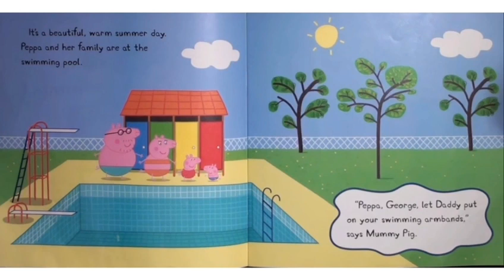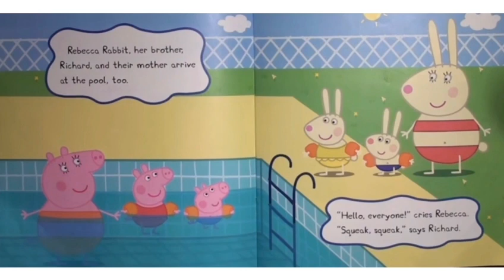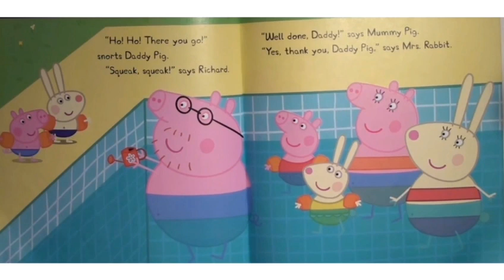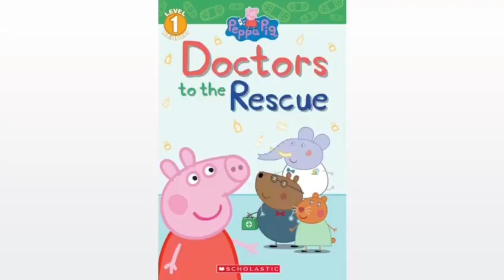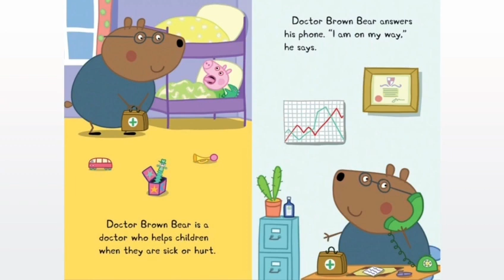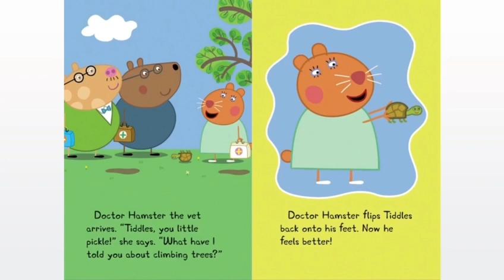2 Peppa Pig Books Read Aloud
Peppa -- a lovable, slightly bossy little piggy!Peppa and George are going swimming, but George is a bit scared. How will Mummy and Daddy pig ever convince him to get in the pool?

Peppa Pig learns all about the different types of doctors in this Level 1 reader.One day when Peppa is playing with her friends, Pedro Pony gets hurt. They must call a doctor! Doctor Brown Bear, Doctor Pony, and Doctor Hamster all show up to save the day